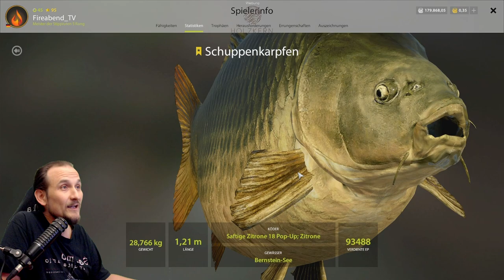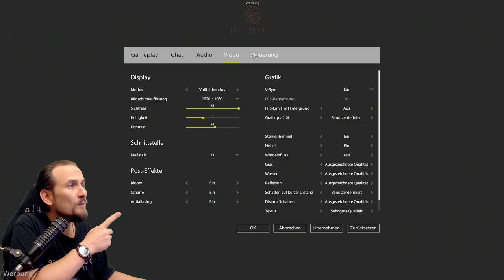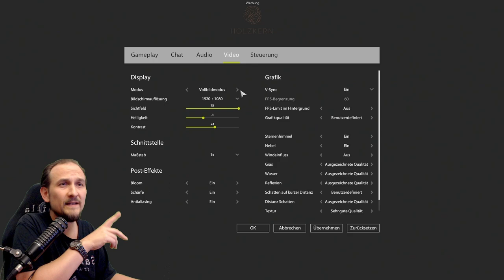Russian Fishing 4 - NEWS - Patch Notes Was kommt Neues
0:00 Intro
0:14 Patch Notes
5:10 Werbung
7:27 Patch Notes

▬▬ Meine Games ▬▬▬▬▬▬▬▬▬▬▬▬▬▬▬▬▬▬▬▬▬

▬▬ Mein Equipment ▬▬▬▬▬▬▬▬▬▬▬▬▬▬▬▬▬▬▬▬